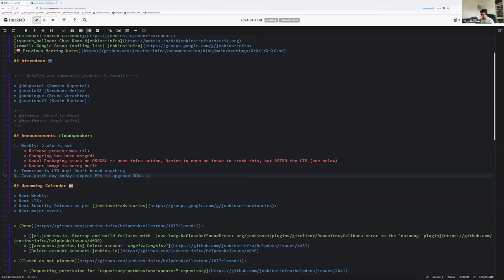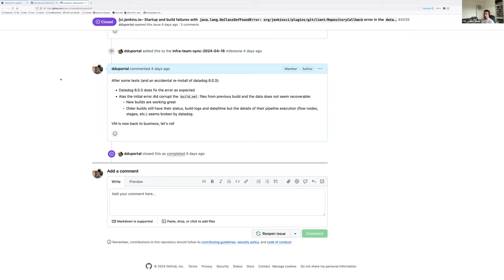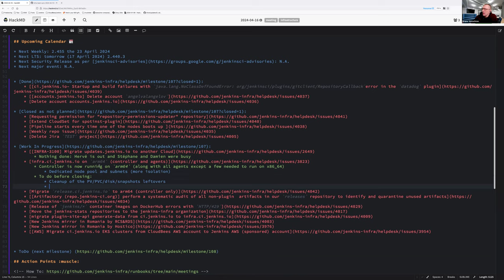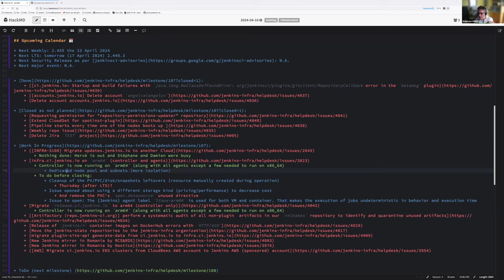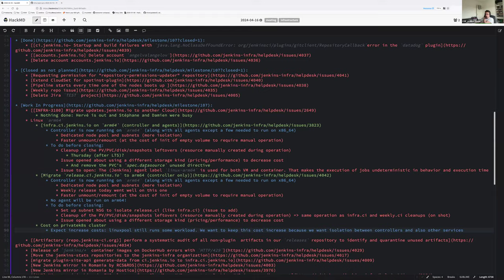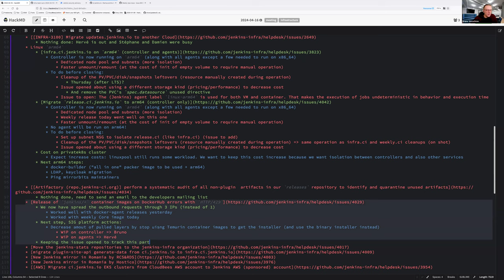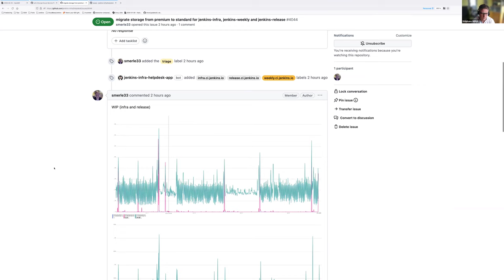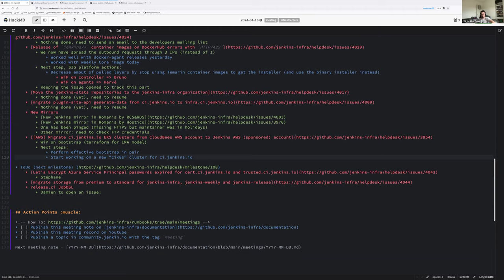2024 04 16 Jenkins Infra Meeting